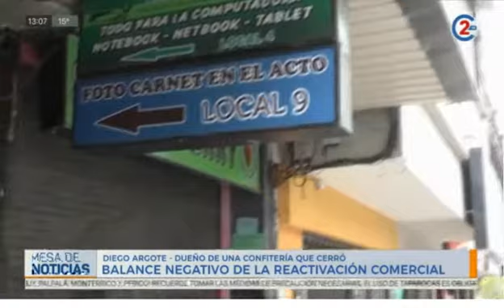12-8-20 - La reactivación comercial no está a la altura de las expectativas - Informe